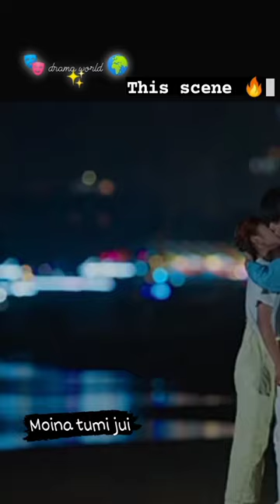o.. this scene 💕💕💕💕💕💕💕💕🥰🥰🥰🥰🥰🥰🥰🥰🥰🥰🥰❤️❤️❤️❤️❤️❤️❤️❤️❤️❤️